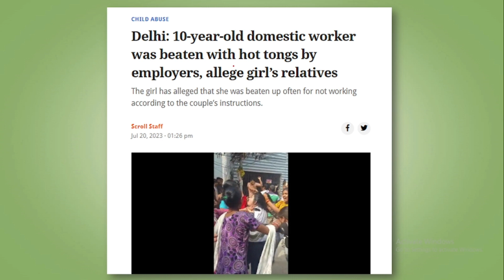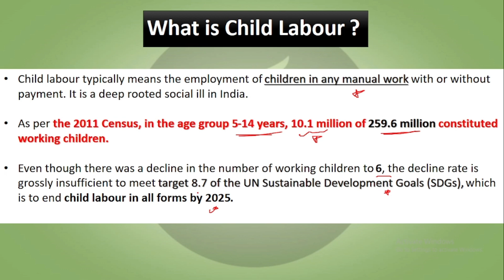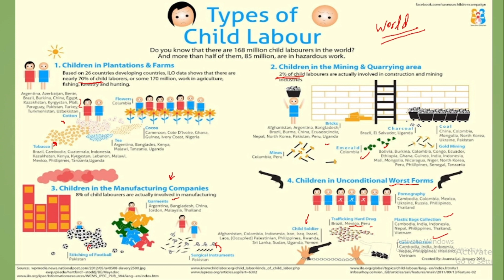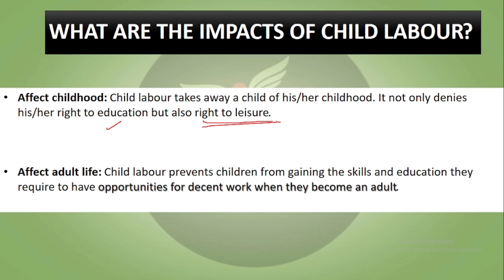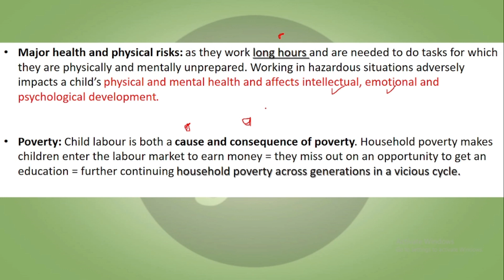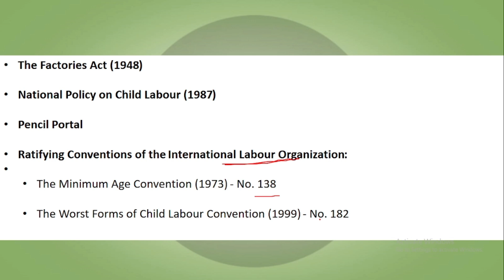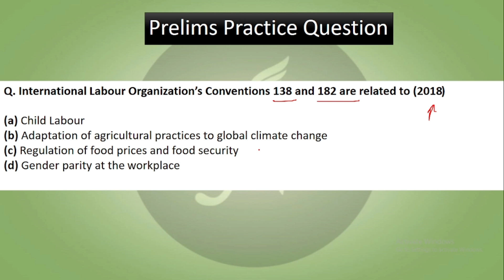Children as Domestic Labours | Topic Decodified | UPSC | ANALYST IAS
Recently, an incident came into light where a couple was accused of hiring a 10-year-old girl as a stay-at-home help to care for their 4-year-old son and was subjected to physical and mental abuse on several occasions.

01, Old Rajinder Nagar Market, New Delhi -60